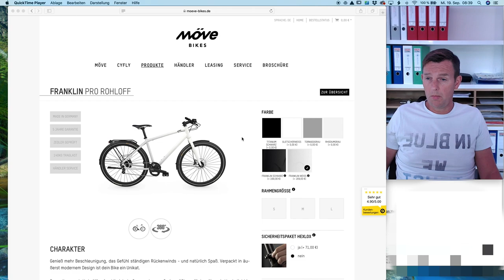Möve Bikes - Ein erster Eindruck (Kunde Ingo K.)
Ingo K. ein Kunde von uns, schickte dieses Video. Nach Absprache mit Ingo K. durften wir dieses, ihn seinem Namen, hier in unserem YT Kanal veröffentlichen. Hier noch ein Video zur Wirksamkeit von cyfly